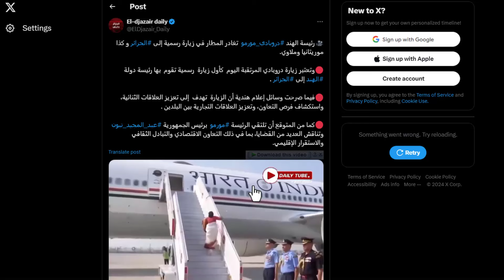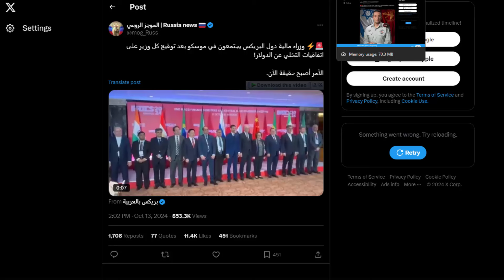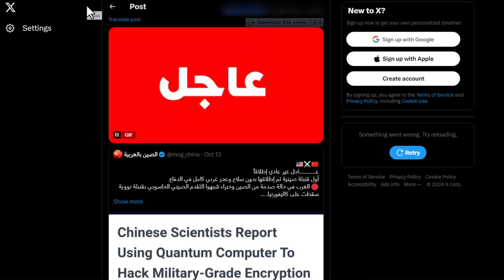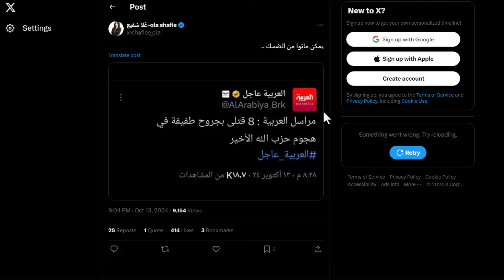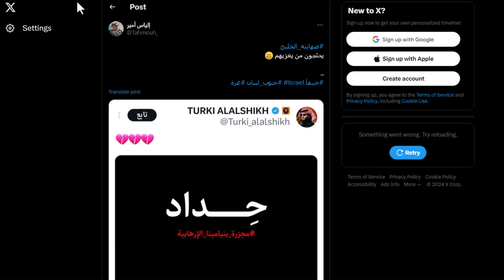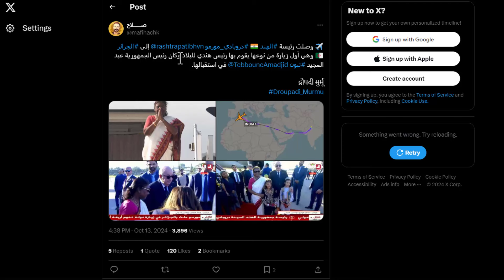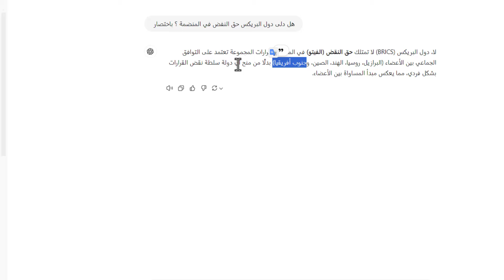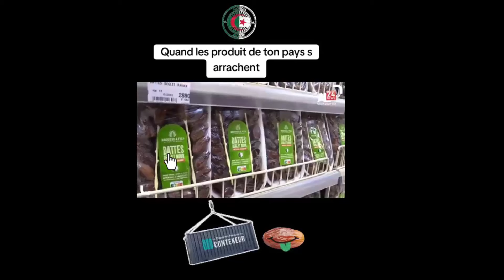الكثير من الاخبار و الحقيقة واحدة فقط